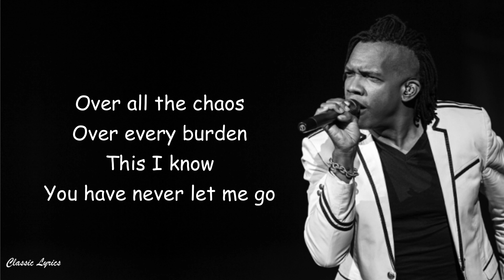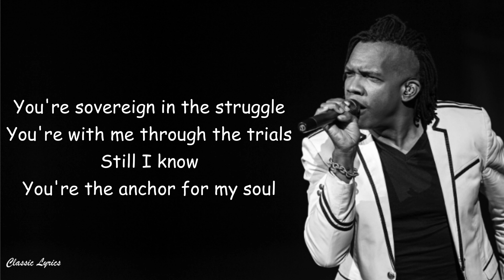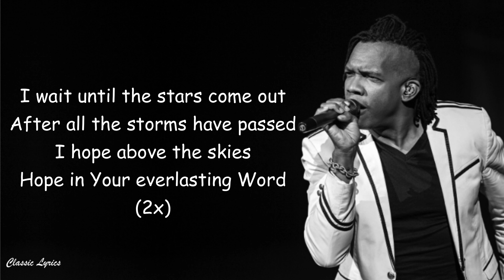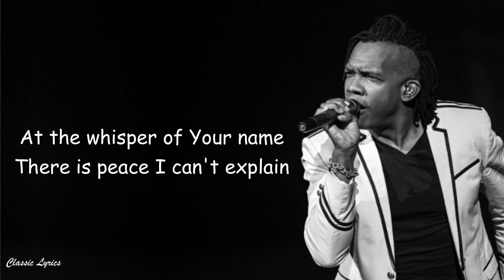Newsboys - This I Know | Lyrics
Brand new song from Newsboys. From their new May 2019 album release “United,” featuring the Newsboys with Peter Furler and Phil Joel.